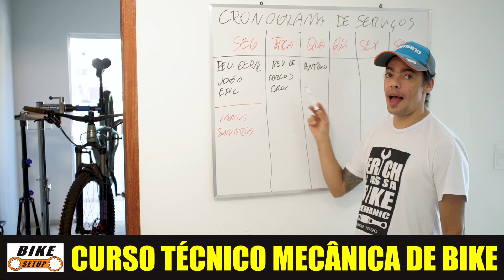O QUE TEM, NO BIKE SETUP!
Neste vídeo, conheça o nosso curso PROFISSIONLIZANTE DE MECÂNICA DE BIKE ON LINE.
Conheça o BIKE SETUP!